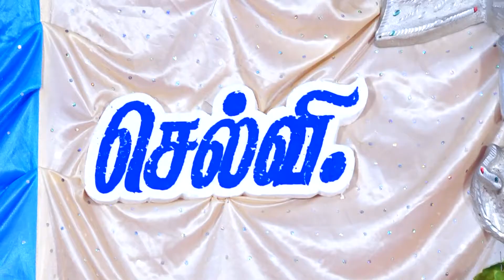Balasaranya_Puberty | Vkpudur_Function_Highlinghts_2020 | White_Photography | Contact_9787160679